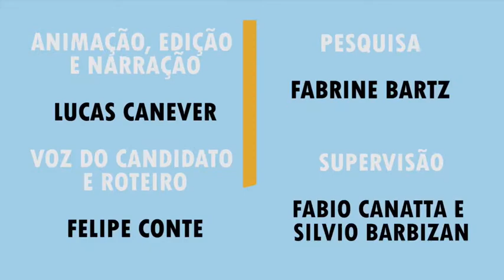Quem São - Gustavo Paim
Vocês sabem quem são os candidatos à prefeitura de Porto Alegre? Acompanhe a série de 13 episódios para saber mais de cada um deles, toda segunda, quarta e sexta. Conheça agora Gustavo Paim! (@gustavo_paim)